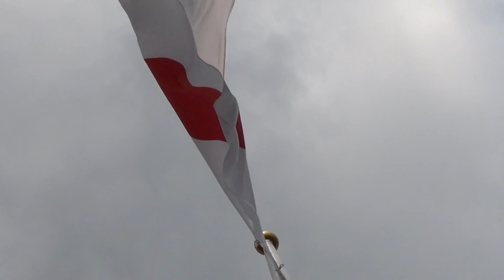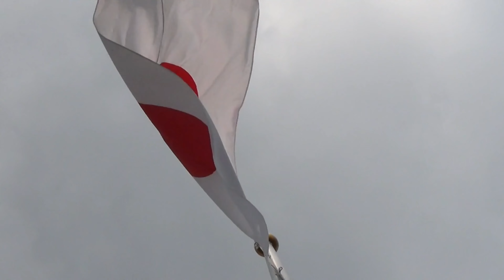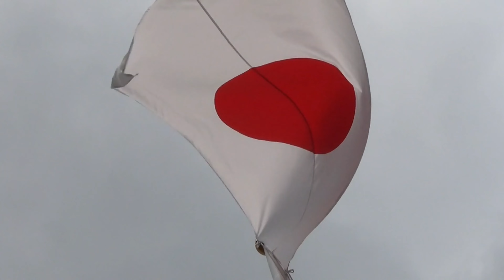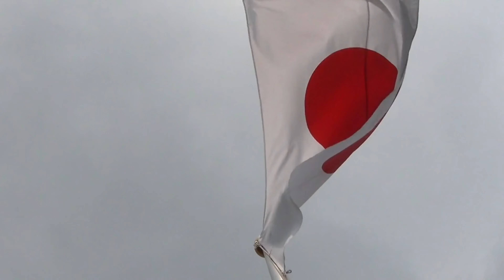Japan Flag 5 Minutes Loop,Relaxing Music,Beautiful Japanese Piano Music,Japanese bamboo flute,Natsu🌸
Depression ★ Forget Negative Thoughts
🎵Track information:
Composer: Tranquil Relax

📜 Message from the composer and creator of Tranquil Relax:
"Hi. This is composer Tranquil Relax. I hope tomorrow will be a better day than today and good night everyone!"

♥ Mission:
Relaxing Music
Meditation Music
Relaxing Sleep Music
Deep Sleep Music, Relaxing Music with Rain Sounds
Fall Asleep Fast, Focus Music, Study Music
Background Music, Yoga Music, Rain Sounds for Meditation